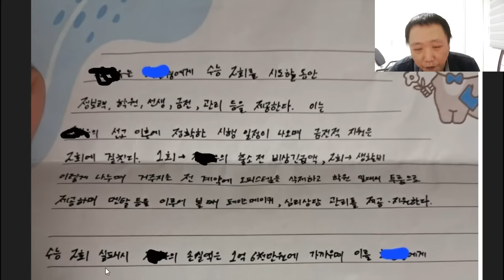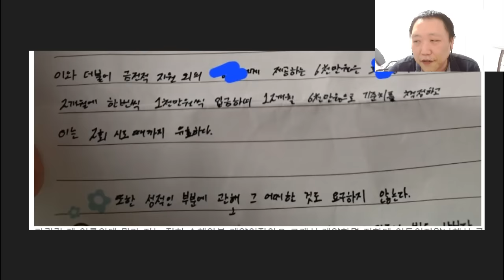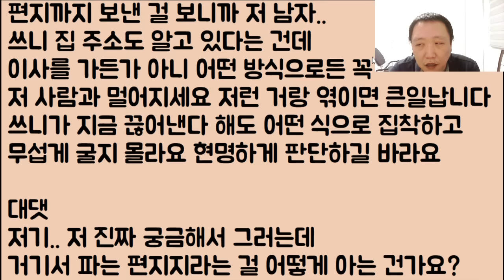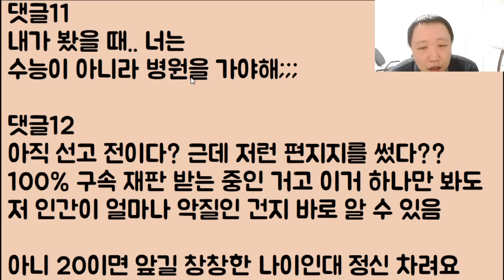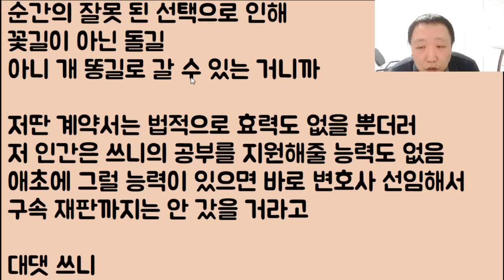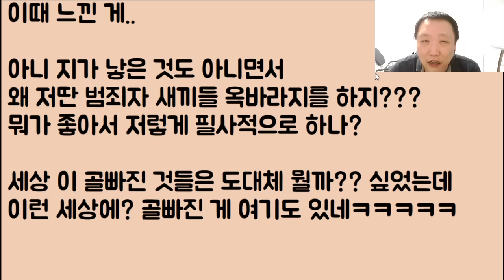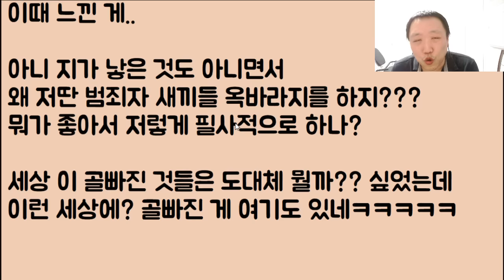[뭐?ㅋㅋㅋㅋ] 지금은 사정상 교도소에 갇혀있지만.. 내 공부와 인생을 책임진다며 계약서를 보낸 어떤 키다리 아저씨.. 총합이.. 대충 1억 6천인데.. 콜??